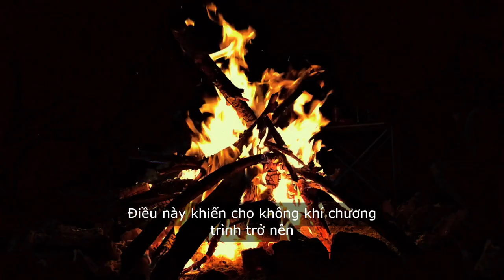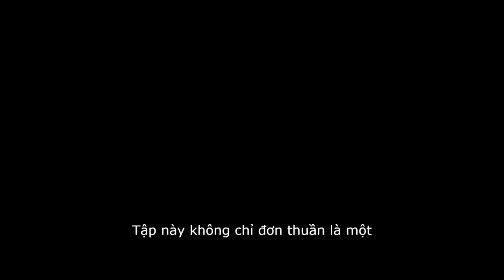2 Ngày 1 Đêm Mùa 3 Tập 60 Có gì Đặc Biệt? Xu Hướng Giải Trí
Đăng ký Miễn Phí tại đây 2 Ngày 1 Đêm Mùa: 3 Tập: 60 Có gì Đặc Biệt | Tìm Kiếm Xu Hướng Giải Trí
Mùa 3 tập 60 của "2 ngày 1 đêm" thực sự mang đến cho khán giả một trải nghiệm thú vị và đầy bất ngờ. Điều đặc biệt ở tập này là sự kết hợp hoàn hảo giữa những khoảnh khắc hài hước, cảm động và những thử thách đầy kịch tính. Các thành viên đã phải đối mặt với một trò chơi mới, nơi họ không chỉ cạnh tranh mà còn phải hợp tác để vượt qua những thử thách khó khăn. Điều này khiến cho không khí chương trình trở nên sôi động và thú vị hơn bao giờ hết.

Một điểm nổi bật khác là sự tương tác giữa các thành viên. Họ không chỉ là những người bạn đồng hành mà còn là những người hỗ trợ lẫn nhau trong những lúc khó khăn. Những câu chuyện hài hước, những khoảnh khắc nhường nhịn và cả những giọt nước mắt đã tạo nên một bức tranh đa dạng về tình bạn và sự gắn kết. Khán giả có thể cảm nhận được sự chân thành trong từng hành động, từng lời nói của họ.

Ngoài ra, cảnh quay tuyệt đẹp của thiên nhiên cũng là một yếu tố không thể bỏ qua. Những khung hình tuyệt mỹ đã tạo nên bầu không khí thư giãn và dễ chịu, khiến người xem không chỉ muốn theo dõi mà còn muốn trải nghiệm những điều đó trong cuộc sống thực. Tập này không chỉ đơn thuần là một chương trình giải trí mà còn là một bài học về tình bạn, sự kiên trì và niềm vui trong cuộc sống.

Tóm lại, mùa 3 tập 60 của "2ngày1đêm " đã thành công trong việc mang đến cho khán giả những giây phút đáng nhớ và ý nghĩa. Chúc các bạn vui vẻ!